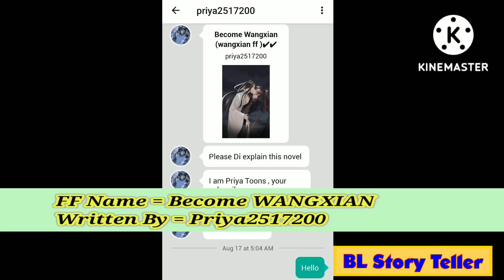Become Wangxian (oneshot)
It is a Fanfiction story line based on XianWang and Wangxian Fanfiction.

It is also available on Wattpad and Ao3 site.

it is originally based on Novel Mo dao zu Shi characters written by Mo Xiang Tong Xiu